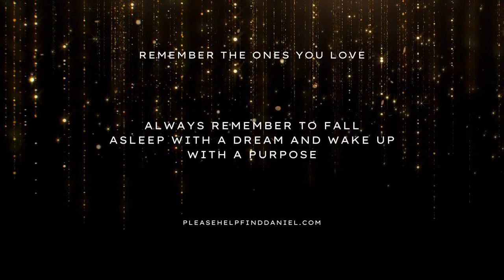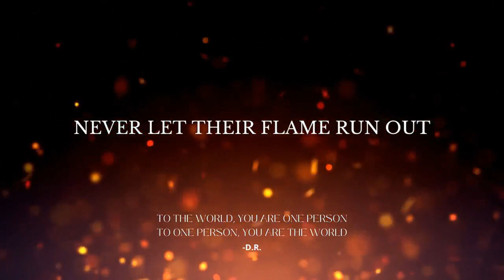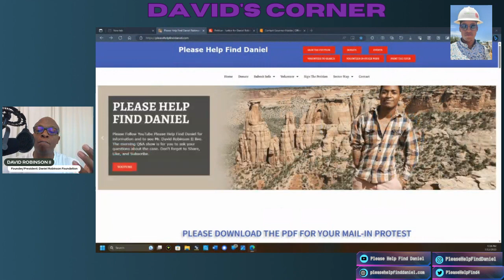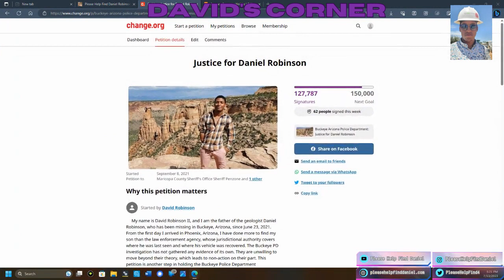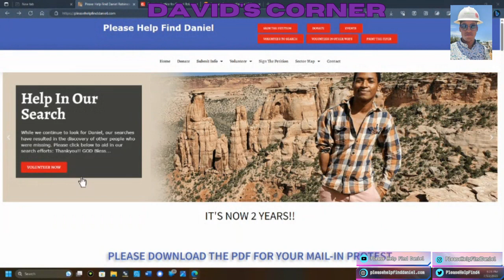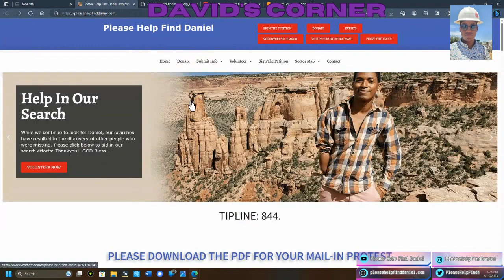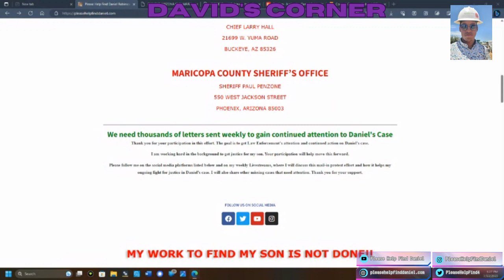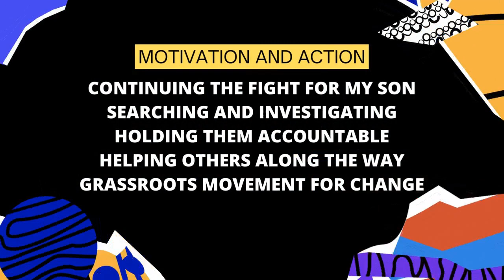CONTINUED SEARCH FOR GEOLOGIST DANIEL C ROBINSON: A Website Walk-thru.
Daniel Robinson was last seen on the morning of June 23, 2021, leaving his worksite in Buckeye, AZ. He was driving his 2017 blue-grey Jeep Renegade and is believed to have headed west, deeper into desert terrain.

On Tuesday, July 19, 2021, a rancher found Daniel’s vehicle a little over three miles from the worksite in a remote part of the desert. On that day, the Rancher reported the vehicle to Buckeye Police Department, who later did a search by ground and drone.  The vehicle was recovered; Daniel was not found.

Daniel has an innate passion for adventure and is known to travel at opportune moments. However, he always has communicated with his family about his travel plans. That day, Daniel was on the job when he went missing and was said to have been last seen by a worker from another company who worked with him at a Well. He made plans to be with family before going missing and looked forward to that meeting in July. Daniel is a Scientist that loves nature, loves his family, and expressed plans for his future.

A Missing Person's report was filed the evening Daniel was last seen, and since then, our family has utilized all avenues to get law enforcement’s help by asking them to launch an investigation into what happened to Daniel.

Our next goal is to continue pushing forward to find out what happened to Daniel, even if it means no help from law enforcement. We will continue to seek support from anyone who wants to help. We won’t settle for the minimum amount of searches and support sworn law enforcement officers, and detectives are giving Daniel’s case. The way that Daniel’s case was handled from day one by law enforcement can easily cause him to become one of the many missing without ever having answers.

The Robinson Family created this website. There is no other website that is associated with us. This Website is where you will get up-to-date information we can share with the public. Also, I will express the facts as I know them. Please join the blog (Community Chat) to discuss with the family directly.

Thank you for your support, love, and prayers.  GOD Bless!!

-David Robinson II

Geologist DANIEL ROBINSON

HOW YOU CAN HELP:

- SIGN UP TO VOLUNTEER IN OUR DESERT AND CITY SEARCHES